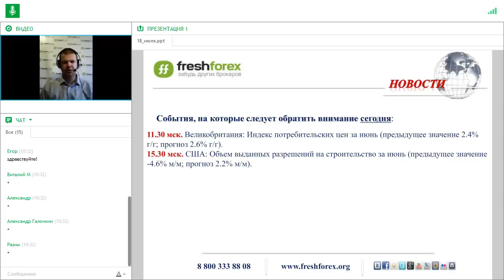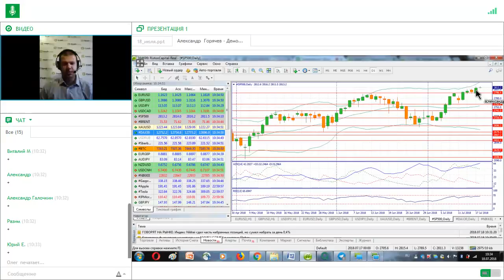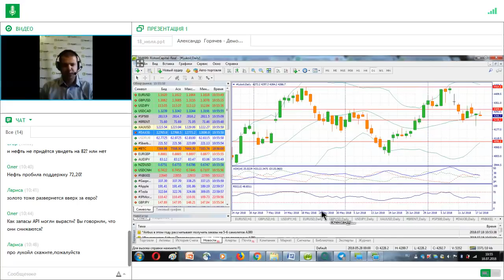Ежедневный обзор FreshForex по рынку форекс 18 июля 2018